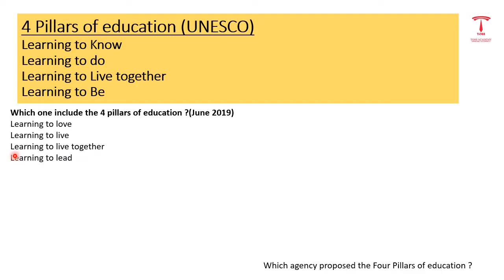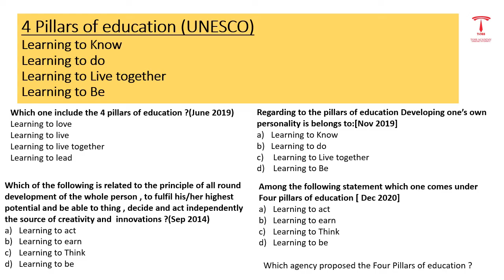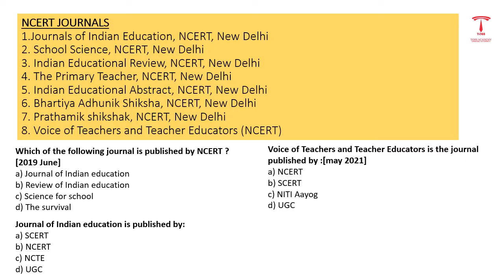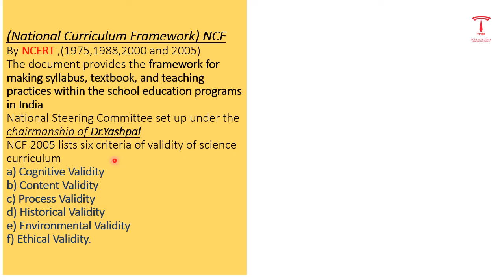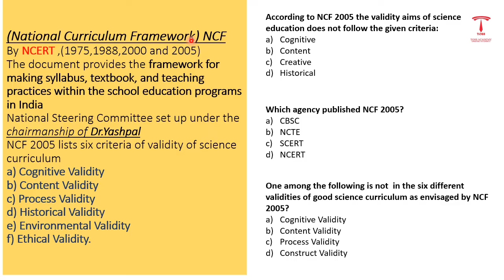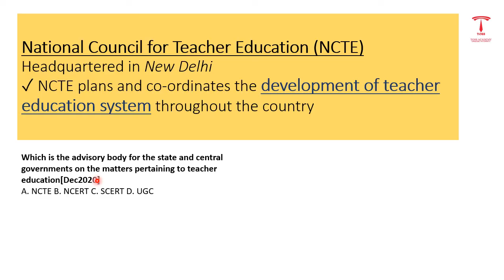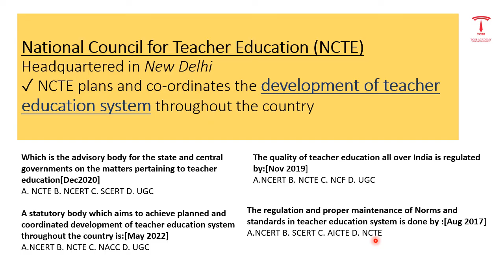ktet category 3 natural science pedagogy class | ktet natural science pedagogy questions